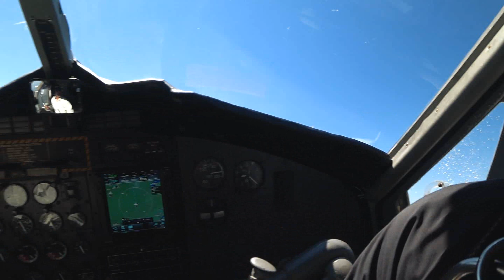Skydive DeLand welcomes Fiona